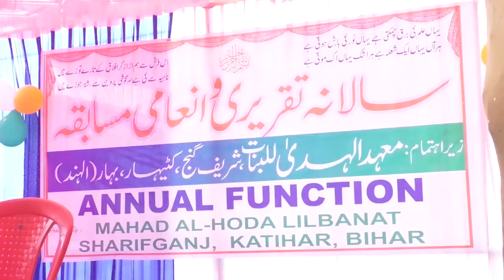April 11, 2023